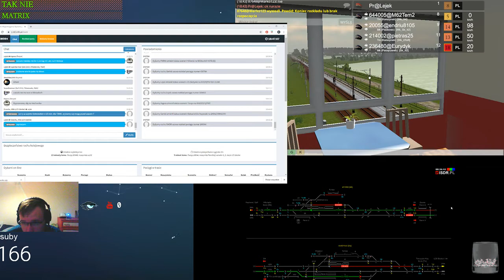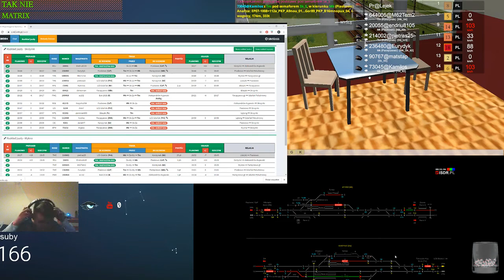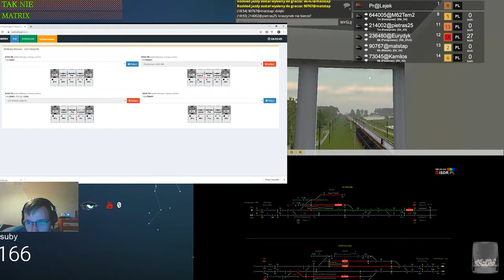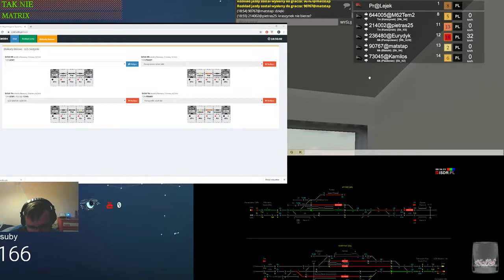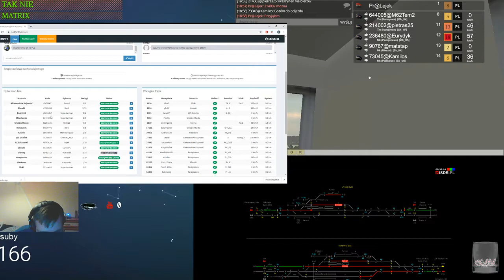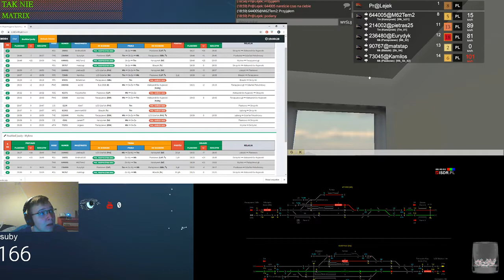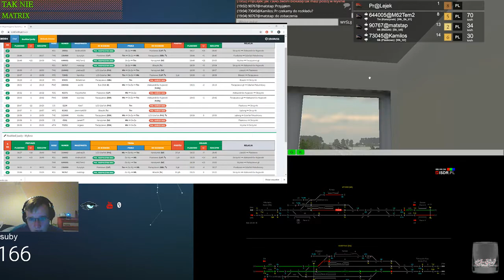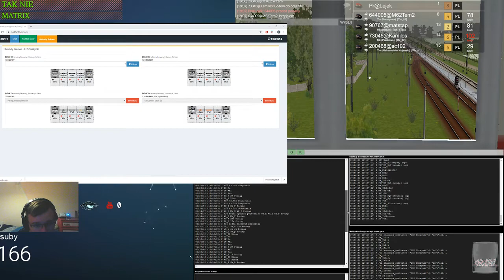Train Driver 2 #135 Dyżurny ruchu na stacji LCS Skrzynki